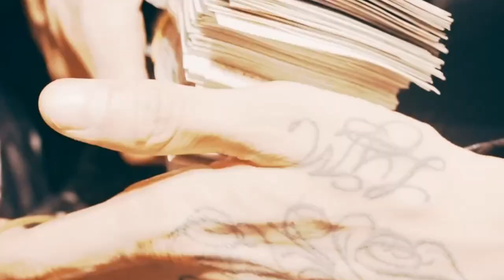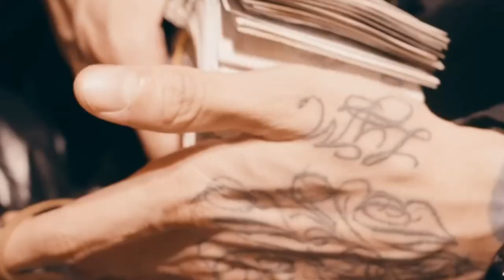[FREE] CENTRAL CEE TYPE BEAT - "OVER"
Produced by K4pel x KL2 Beatz
KEY: C# Minor
BPM: 140